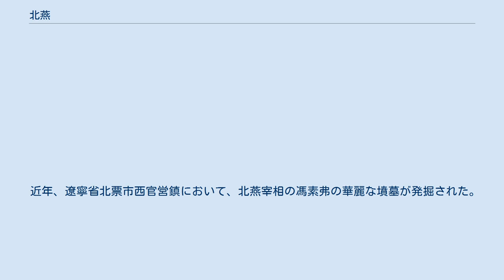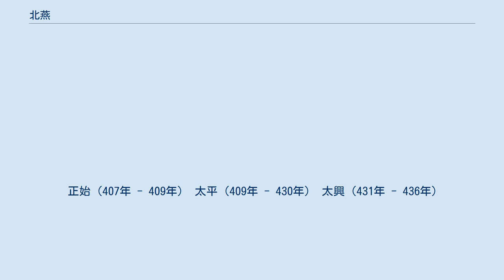北燕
北燕（ほくえん）は、中国の五胡十六国時代の王朝のひとつ（407年 - 436年）。
 鮮卑化した漢人将軍馮跋が、後燕王の慕容熙を廃して建国した。
首都は黄龍府すなわち龍城（遼寧省朝陽市）。
主に遼西地方を領有した。
南朝の宋からは「黄龍国」と呼ばれることもあった。
 後燕の中衛将軍馮跋は、407年7月に主君であった皇帝慕容熙を殺害して後燕を滅ぼした。
馮跋は後燕の第2代皇帝慕容宝の養子慕容雲を新たな皇帝（天王）に擁立して自らは実権を掌握したが、これが北燕の建国といわれる。
慕容雲は高句麗人の後裔で、天王に即位してからは姓を高氏に戻している。
高雲の即位で高句麗との関係は後燕時代よりかなり好転したが、逆に北魏とは幽州刺史の慕容懿が離反するなどしたため悪化した。
また傀儡として立てていた高雲が409年10月に寵臣の離班や桃仁に殺害されたため、馮跋はこの混乱を鎮定して自ら天王に即位した。
なお、馮跋が即位した時点を北燕の建国とする説もある。
 北燕は西の強国北魏からの圧力に苦しめられ、馮跋は東晋と通交し、また当時蒙古平原を支配していた遊牧民の柔然との間に婚姻関係を、さらに契丹と通交して対抗した。
そしてこれを背景に北魏の使者を2回にわたって捕縛する事件を起こしたので、416年からは北魏より侵略を受けるようになる。
ただ北魏は当時、西の夏とも敵対しており大規模な攻勢を北燕にまでかける余裕は無く、両国の間は緊張したまま推移した。
しかし北燕内部では馮跋の従兄の馮万泥や従兄の子の馮乳陳が反乱を起こすなど内紛もあり、北燕の中枢は安定しているとは言い難かった 430年9月、馮跋は病に倒れたため次男の馮翼に国事を委ねた。
ところが外戚の宋氏がこの処置に反発して馮跋を幽閉したので、馮跋の弟馮弘が宋氏に対して反乱を起こした。
この混乱の最中で馮跋は死去し、新しい天王には馮弘が即位した。
だが北燕ではその後、後継者争いが起きて馮弘の世子馮崇が北魏に出奔し、北魏に庇護されて遼西王に任命されて亡命政権を形成するなど、既に末期症状の兆しが見え始めていた。
 北魏の太武帝は431年に西の夏を滅ぼしたので、432年からは連年のように北燕を攻撃した。
これに対して馮弘は東晋滅亡後に成立していた宋との連携を強化し、435年1月には遂にその属国となって支援を受けたが、北魏からはその後も攻撃を受け続け、436年3月には北魏の大規模な攻勢を受けたので、4月に高句麗に亡命した。
これをもって北燕は国家としては滅亡した。
 馮弘は高句麗から宋への亡命を希望したが、438年3月に北魏の圧力に屈した高句麗によって殺害され、北燕は完全に滅亡した。
 近年、遼寧省北票市西官営鎮において、北燕宰相の馮素弗の華麗な墳墓が発掘された。
 恵懿帝(高雲、在位407年 - 409年) 天王と称する。
 太祖文成帝(馮跋、在位409年 - 430年) 天王と称する。
 昭成帝(馮弘、在位430年 - 435年) 皇帝と称する。
 正始（407年 - 409年） 太平（409年 - 430年） 太興（431年 - 436年）